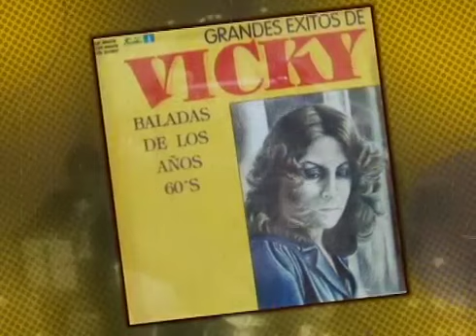Billy Pontoni y Christopher recuerdan a Billy Pontoni en Bravissimo, de CityTv, 2018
Homenaje de Bravissimo (programa del canal colombiano Citytv, a la también colombiana cantante Vicky. Participan Billy Pontoni y Christopher.